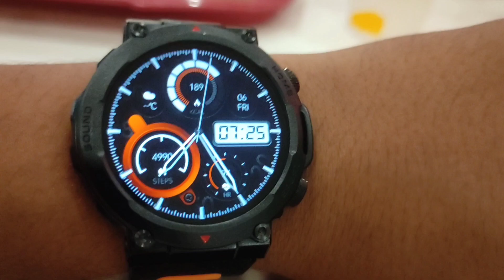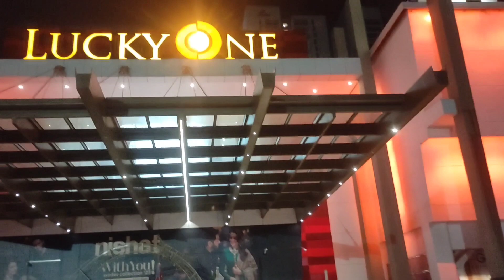AJ lucky one gay tha 😃||or bohat sari shopping ki thi 😃🍔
lucky one 🤞 moll or bohat maza aya